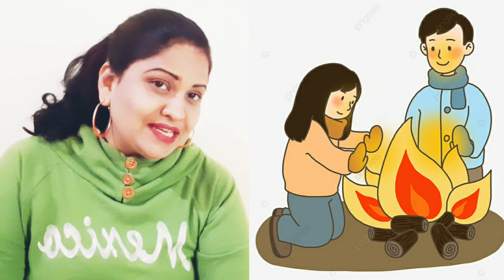Winter Season for kids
After Rainy season winter arrives. Winter season has cold weather. Kids will learn everything about winter in this video.